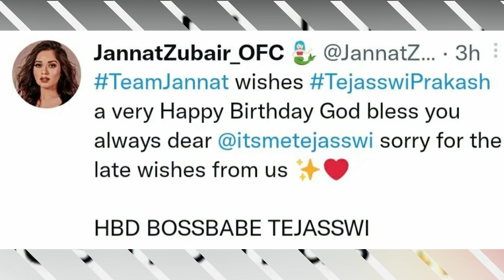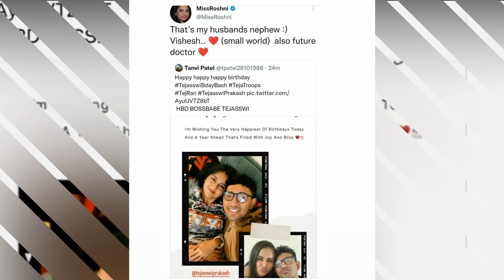Teju Birthday Not Over Yet 😮😮